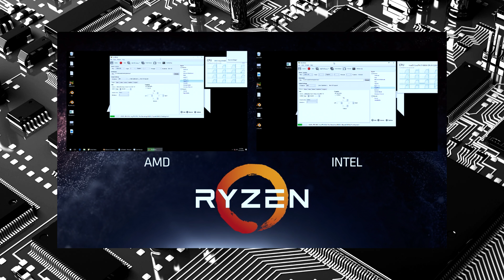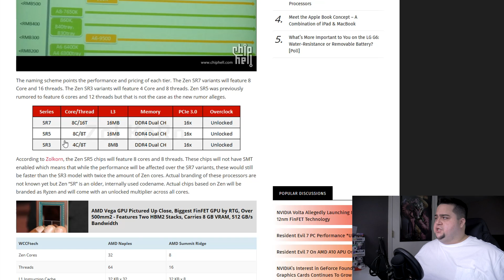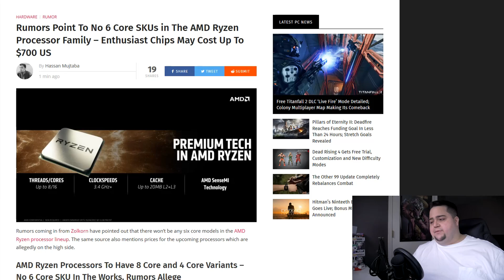What Core & Thread Count will Ryzen have at Launch?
Today we discuss a rumor concerning how AMD will choose to launch its SR3, SR5 & SR7 line up. Will there be a 8 core / 8 thread CPU or a 4 core with SMT like Intel's Kaby Lake i7 7700K.